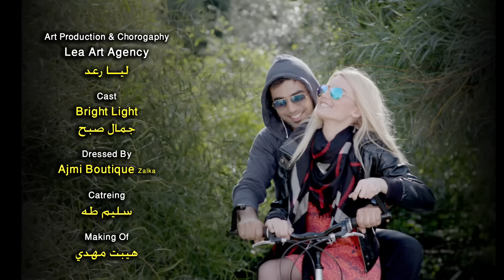Mohammed Alfares - Lo 3ndi Tayara (Official Video Clip) | محمد الفارس - لو عندي طيارة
يمكنكم الاستماع لاغاني الفنان محمد الفارس على

كلمات : حامد الغرباوي
الحان : احمد حداد
توزيع : موسيقي :حسام الدين
اخراج : عادل سرحان
* جميع الحقوق محفوظة لقناة الفنان محمد الفارس
انتاج الفنان : محمد الفارس